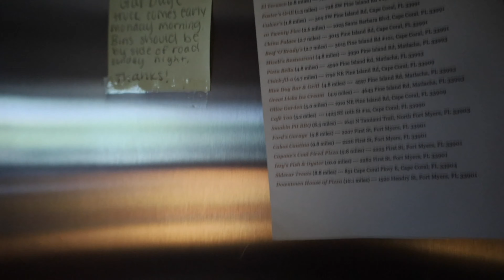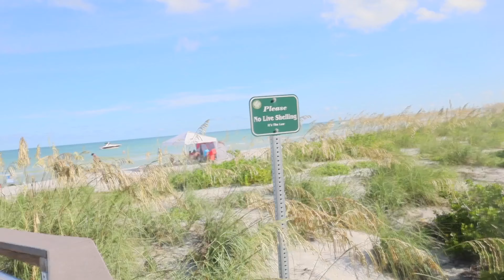Airbnb tour|selfLoveVacation Vlog part1 |Day2|Shelling at Sanibel beach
I took a shot trip for some much needed self care. For me traveling is therapeutic😌. Grounding and Meditating has brought me so much clarity and peace.

Airbnb booking link;